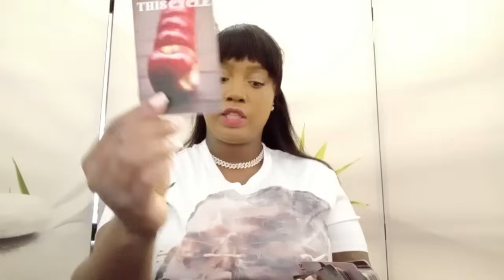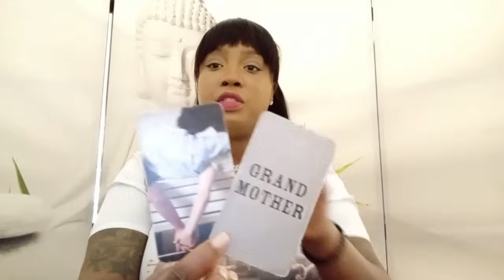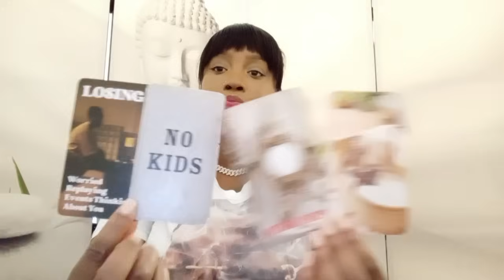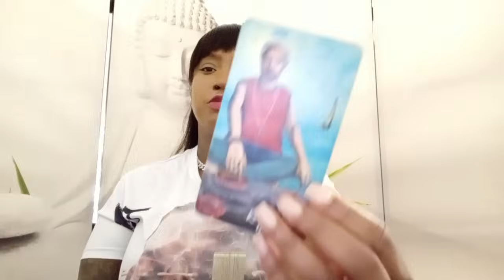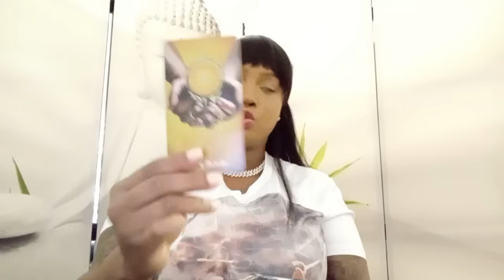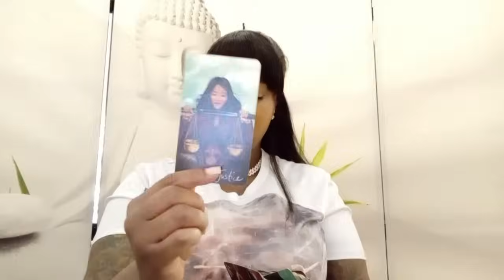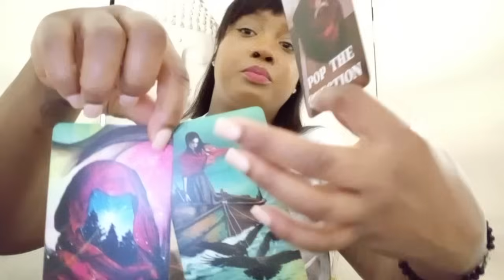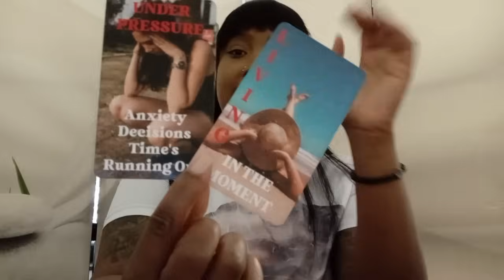♋️CANCER AUGUST 2024♋️These People Are Under Pressure Cause You're Doing What Makes You Happy 🤭💫